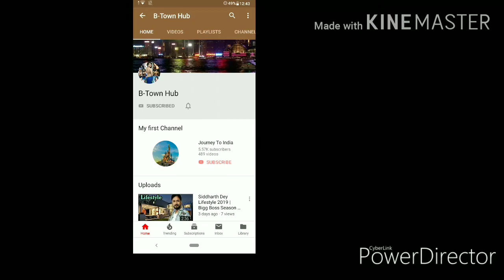Tanhaji Box Office Collection, Tanhaji 43th Day Box Office Collection, Ajay Devgan, Kajol,BTwon Hub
Tanhaji Movie, Ajay Devgan, Kajol, Saif Ali Khan, Sharad Kelkar, Om Raut, Tanhaji Box Office Collection Day 40,